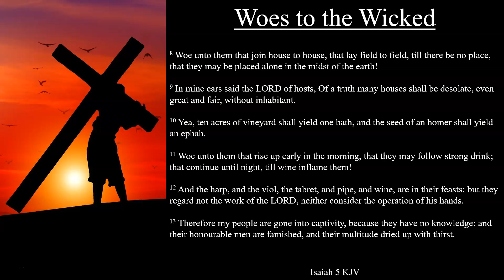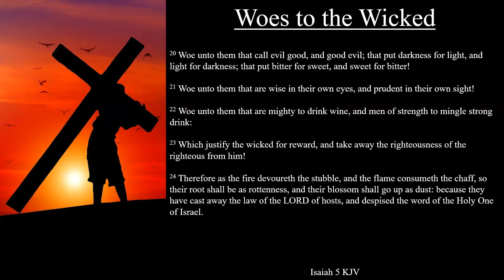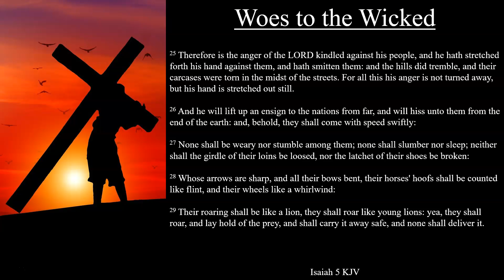Isaiah 5:8-30 KJV | Woes to the Wicked